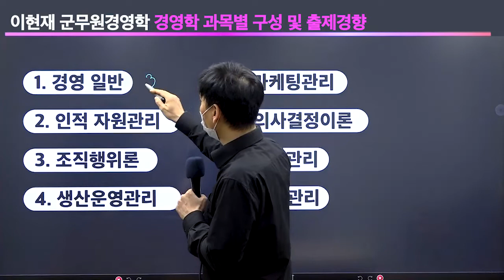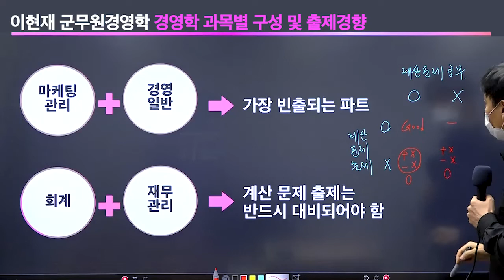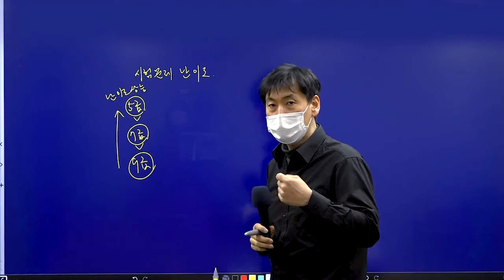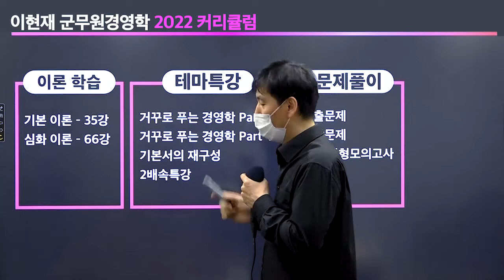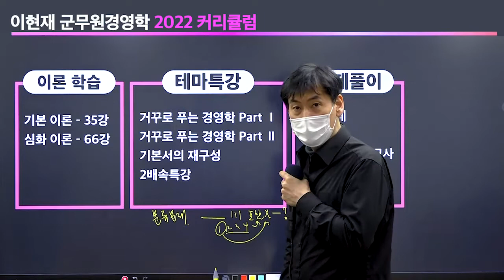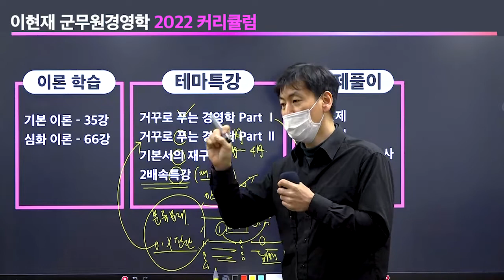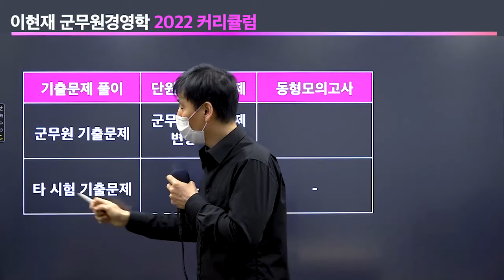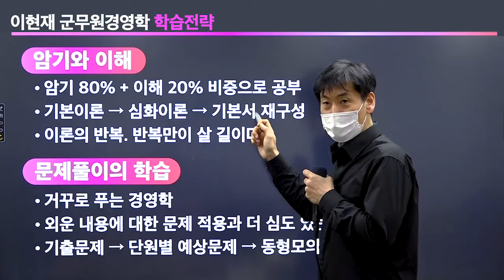[와우에듀] 2022 이현재 군무원 경영학 시험대비 OT & 커리큘럼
군무원 경영학 각 과목별 구성 및 출제경향으로 알아보는
2022년 군무원 군수직 시험대비 총정리!
2022년을 대비하는 이현재 선생님의 군무원 경영학 커리큘럼과 학습가이드를 소개합니다.